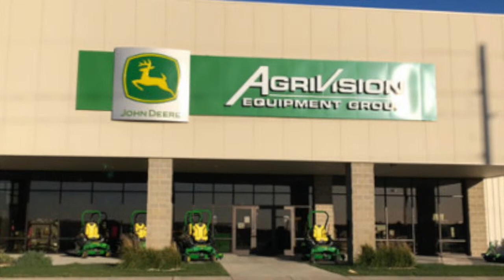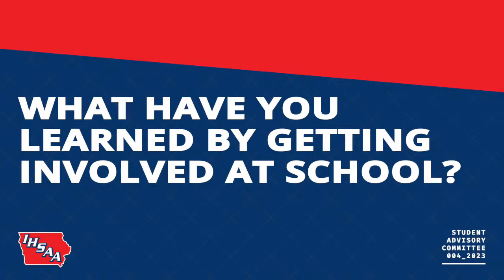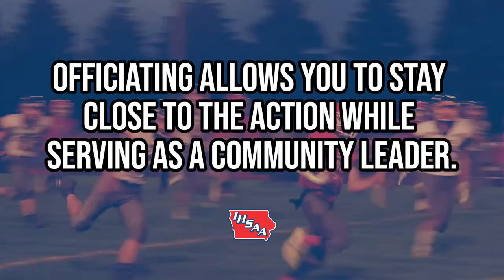Playoff Football: Des Moines Christian at Clarinda